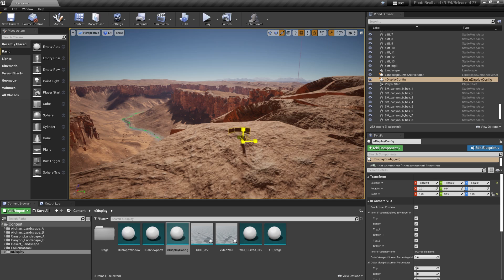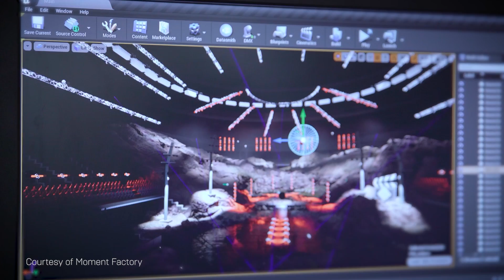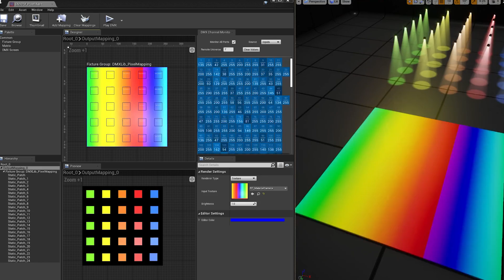Unreal Engine 4.27 Preview for Live Events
Join us for a sneak peek into what’s new with Unreal Engine 4.27 and hear from Epic Games' Sevan Dalkian, Senior Technical Product Manager, on how these features can be used for live events.